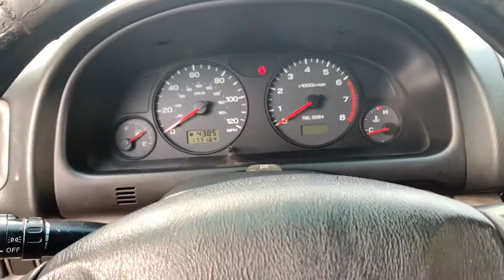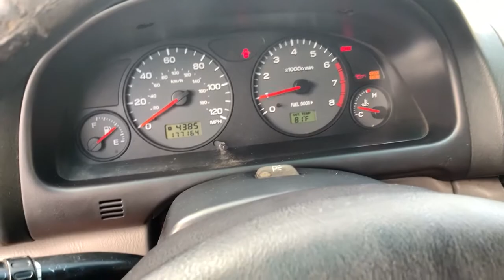Wagon Desu! | Subaru Forester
I just bought this 2002 Subaru Forester for a steal and had to make a video on it, I will also be uploading a good amount of videos in the next coming week. They are older vids that I haven't gotten around to editing but they're going to be interesting!

Thanks for all the recent subs and comments, I try to reply as fast as I can!